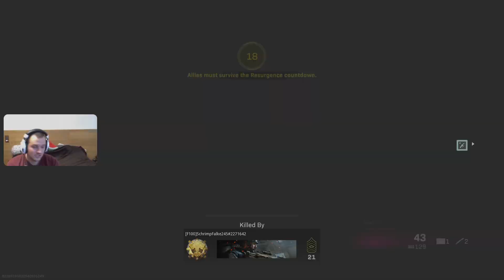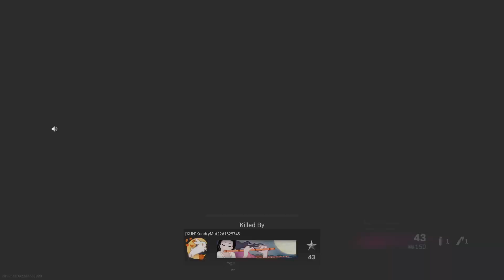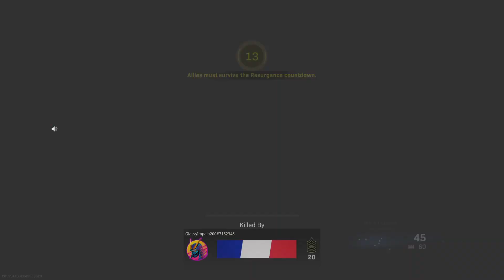COD Warzone: Black barátommal nyomtuk ma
Golyófogó voltam csak